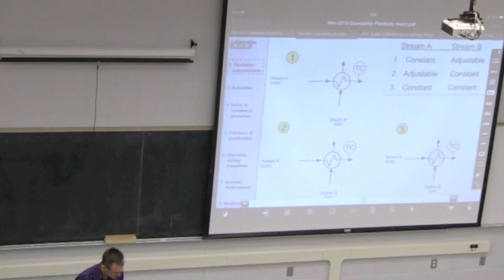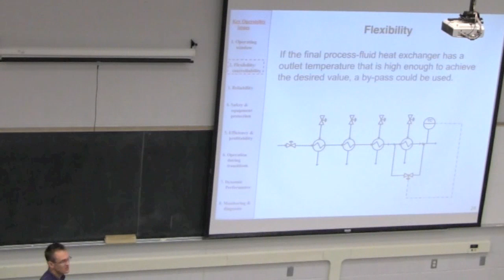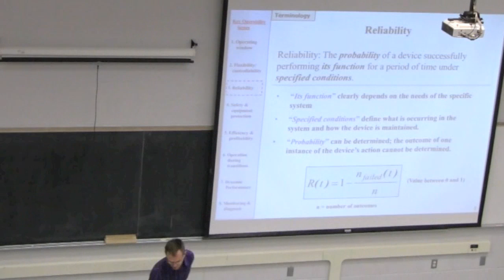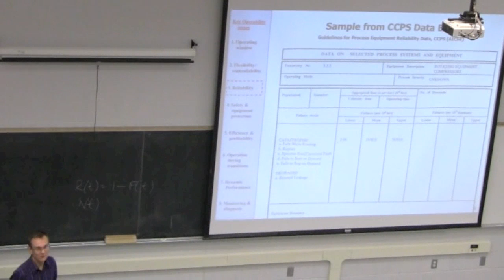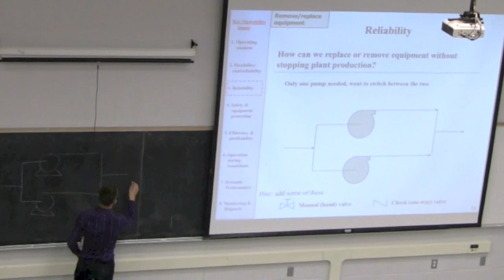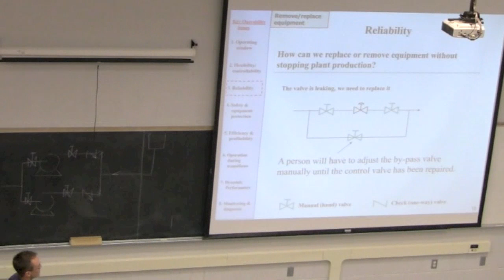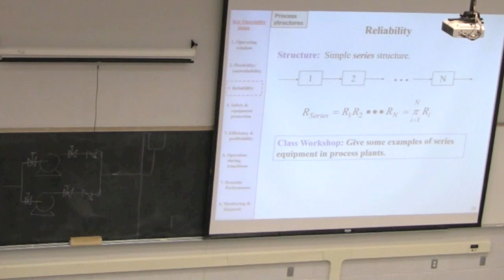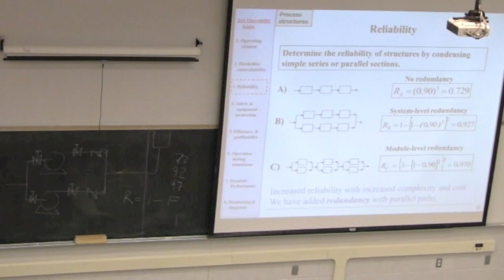4N4 2013 Class 10C